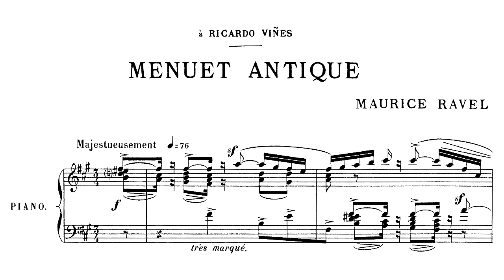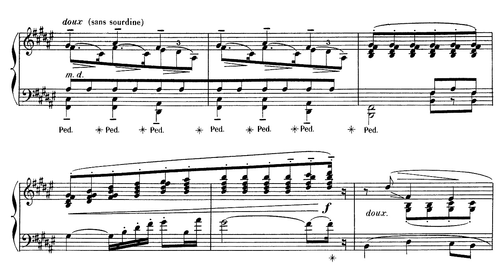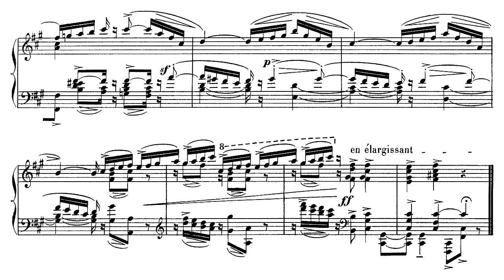Maurice Ravel - Menuet antique (1895)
Composer: Joseph Maurice Ravel (March 7, 1875 – December 28, 1937)
Pianist: Louis Lortie

0:00 Majesteusement [Majestically]
2:19 doux [sweet]
4:04 Majesteusement reprise